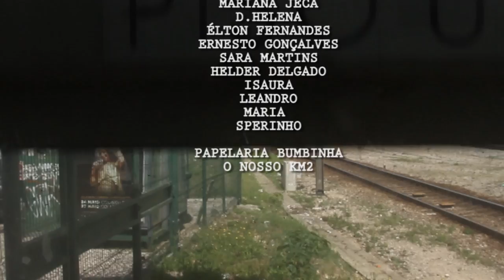Reportagem, Bairro do Rêgo 2015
Este é o primeiro trabalho de reportagem da Associação Passa Sabi. Pretendíamos saber o que pensam as pessoas sobre o Bairro do Rêgo. Saímos para a rua e fomos à prucura de respostas.